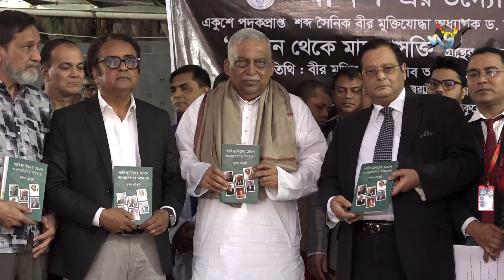'পাকিস্তানিদের চোখে বাংলাদেশের গ'ণহ'ত্যা' বইয়ের মোড়ক উন্মোচন | Fuad Chowdhury | Book | Deepto News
Address:
Deepto TV
7/A/GA Tejgaon Industrial Area,